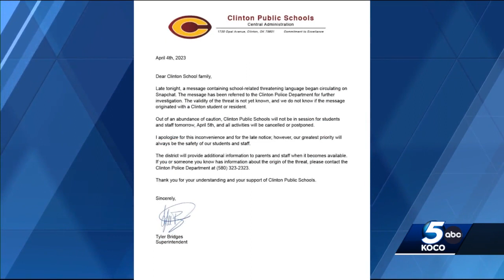School-related threats circulate online to several Oklahoma schools overnight